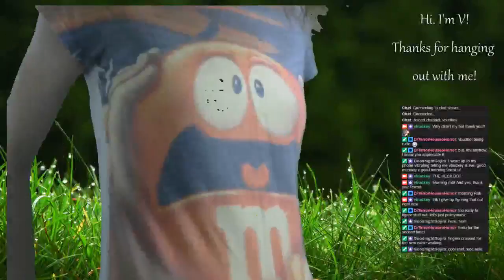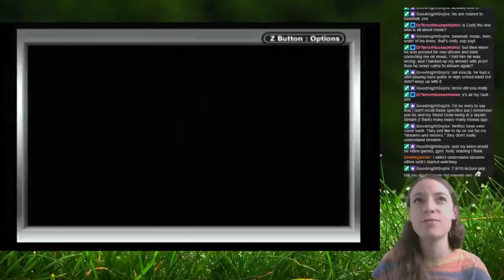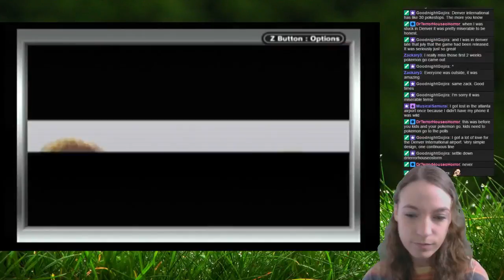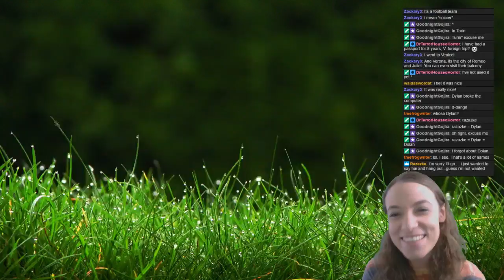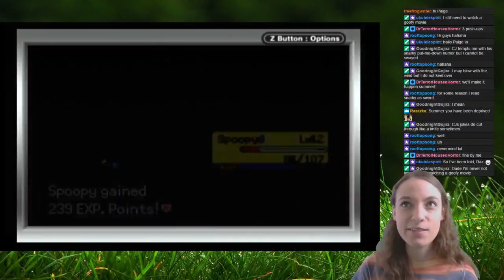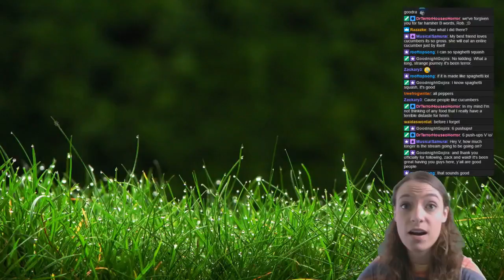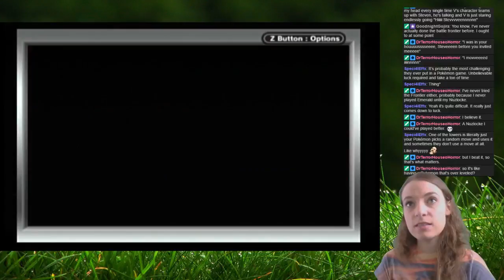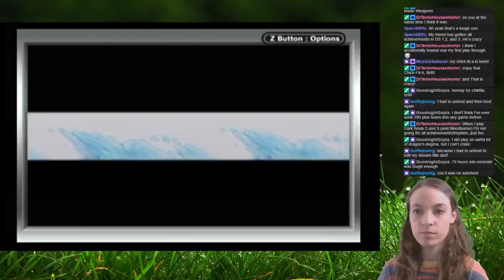7.8/10 - There's gonna be a lot of water in this episode. (Pokemon Emerald Part 16)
We get some boring stuff done, but it's a good time anyway!!